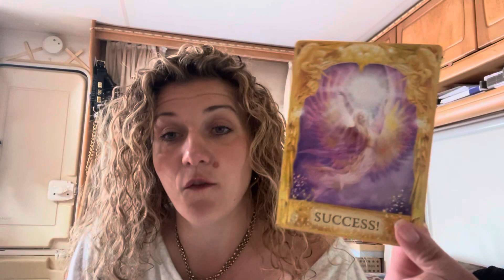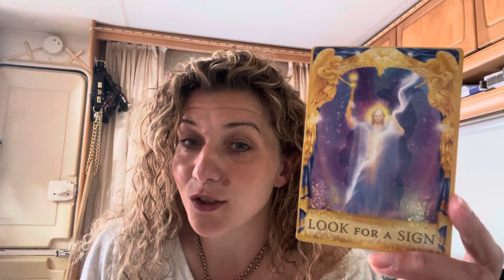😇TRUST AS IT UNFOLDS😇DAILY DIVINE GUIDANCE😇